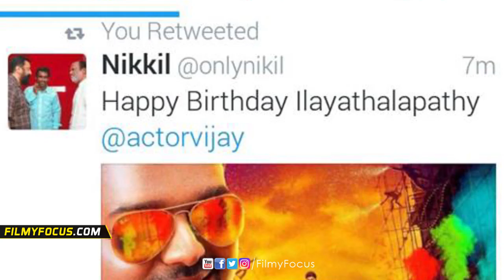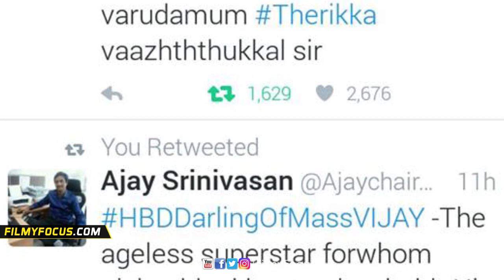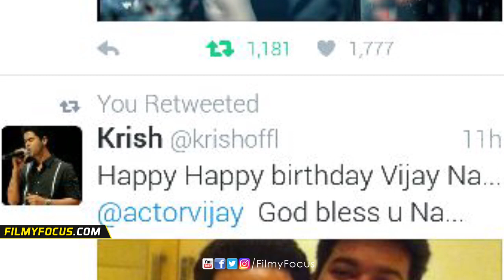Ilayathalapathi Vijay Birthday Special || Celebrities Wishes Through Tweets